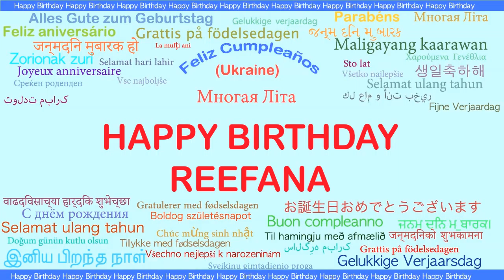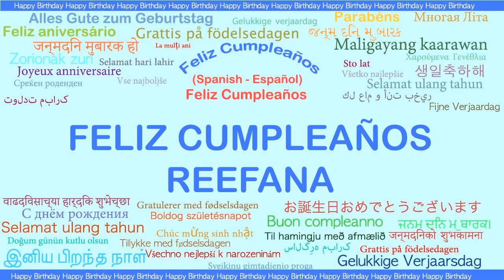Reefana Languages Idiomas - Happy Birthday